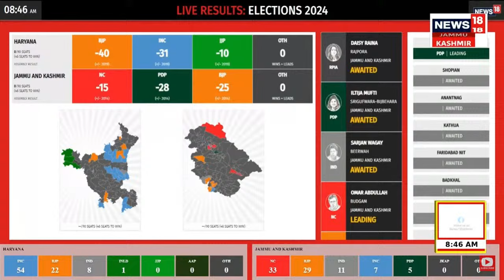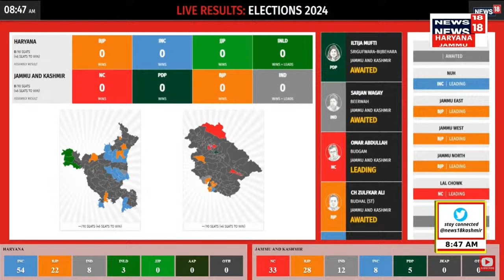J&K Assembly Election Results 2024 : શું આ ચૂંટણી જંગમાં એક તરફી માહોલ થશે? | BJP | Congress |News18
Assembly Election Results 2024 LIVE UPDATES: After over a month of intense campaigning and voting for Assembly elections in Jammu and Kashmir and Haryana, results for both the states will be announced today. The results of 2 state assembly elections will be announced today. Who holds the key to power in Haryana, Jammu and Kashmir, the decision will come today. Counting of votes in 90-90 assembly seats of both the states is going on from 8 am in a peaceful atmosphere.

જમ્મુ-કાશ્મીરની 90 વિધાનસભા સીટનું અને હરિયાણામાં  90 બેઠકોની ચૂંટણીનું પરિણામ લાઈવ. 2 રાજ્યોની વિધાનસભાની ચૂંટણીનું આજે આવશે પરિણામ. હરિયાણા, જમ્મુ કાશ્મીરમાં સત્તાની ચાવી કોની પાસે, આજે આવશે ફેંસલો. બંને રાજ્યોની વિધાનસભાની 90-90 બેઠકો પર સવારે 8 વાગ્યાથી શાંતિપૂર્ણ માહોલથી મતગણતરી ચાલી રહી છે.